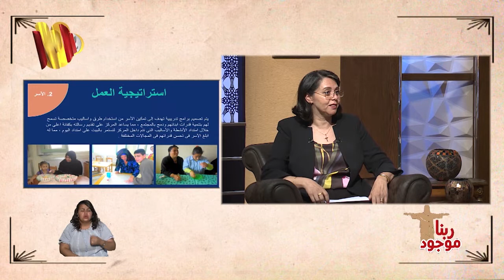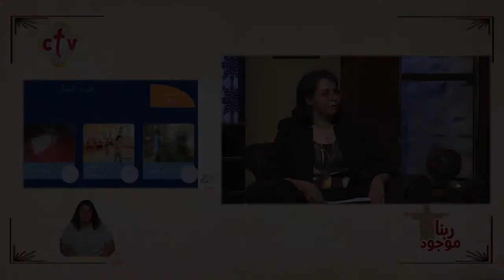إنجاز جديد لخدمة ذوي القدرات الخاصة لدمجهم في المجتمع | برنامج ربنا موجود | مع ميرفت صبري